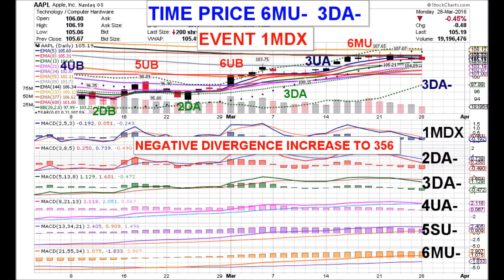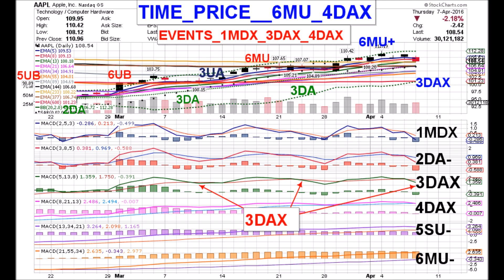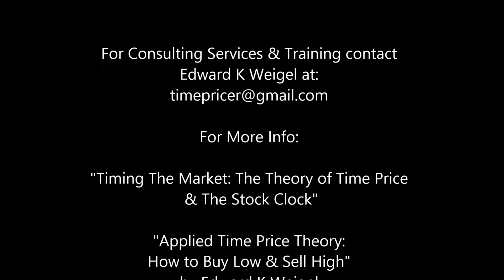APPLE VIDEO 04 11 16 AAPL with PRICE PATTERN COORDINATES & ANALYSIS by Edward K Weigel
4/11/16 AAPL Price Pattern Coordinates
1SD+  2DA+  3DA-  4DA-  5SU-  6MU-
TIME PRICE 6MU-  4DA-
Apple opened higher, turned Level One Positive then slipped
back and formed a Doji. Stock Operators are attempting the fourth Upturn since the Rally from below $92 began. The prior Upturns and Positive Pushes were helped by the magnetic attraction of the Fibonacci Averages which crossed during the decline.  Now there are no Fibonacci Averages above the current price.  AAPL closed at $109.02, up .33% on 29.3 million shares. The Monthly, Weekly and Daily all have their highest Fibonacci Average near $108.  An extremely unusual situation.  Normally the Monthly,
Weekly and Daily Fibonacci Averages don’t match at all.